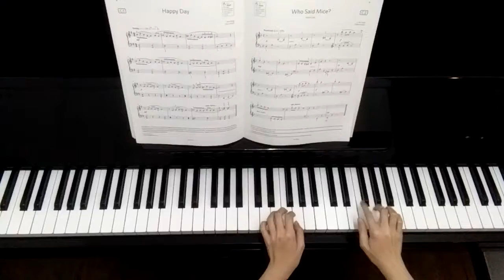G1 C2: Who Said Mice ?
Piano Exam Piece ABRSM Grade 1, 2019 & 2020
played by Dream World Music Studio